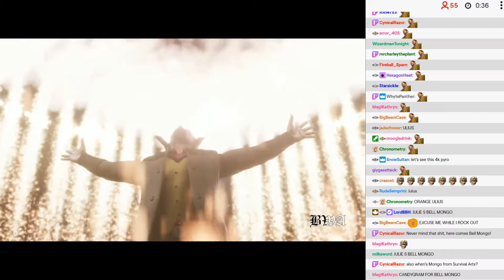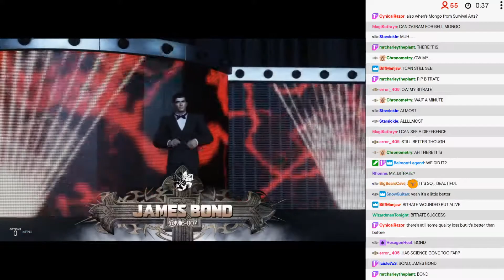BWA S9E12 - 05: Round 1 - Julius Belmont vs James Bond